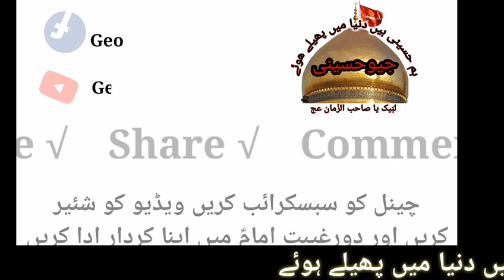Jannat ul Baqi Mukammal Haqaiq Tafseel Ke Sath || Inhidam e Jannat ul Baqee || Truth Fact Of Muslim